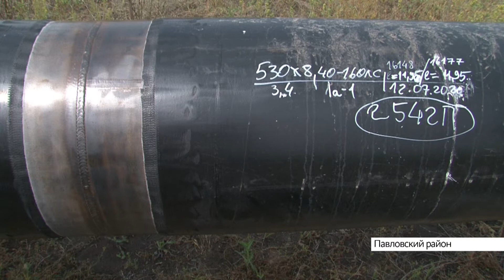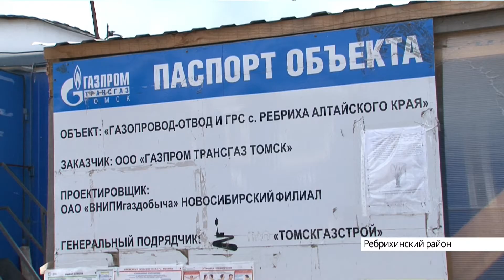Выпуск новостей в 6:50, 3 августа